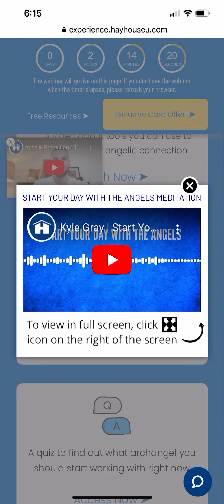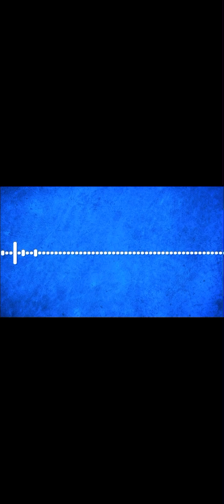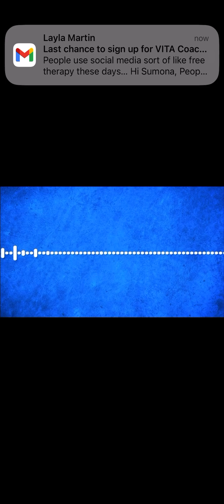Connect with your Angel meditation 🧘‍♀️